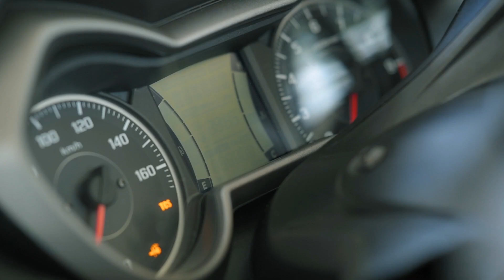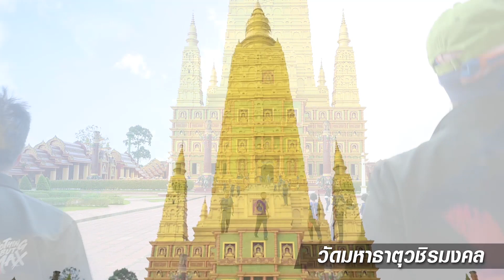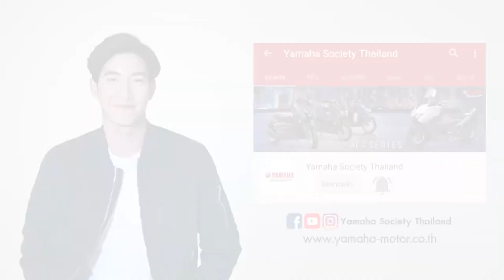Unseen!! กระบี่ไปกับ ชาว Yamaha Max-Series [Yamaha Trip 2020]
จัดเต็มกับทริป อันซีน จังหวักระบี่ กับ Yamaha Max – Series โดยผู้จำหน่าย เอทีมอเตอร์เซลล์ (A.T. Motorsales) จัดทริปใหญ่ พาลูกค้าผู้ใช้ Yamaha NMAX 155 และ Yamaha XMAX 300 เที่ยวทะเลกระบี่สุด Unseen ทั้งทะเลแหวก ดำน้ำชมความงามใต้ท้องทะเลที่เกาะไก่ พร้อมทำกิจกรรมฟื้นฟูทัศนียภาพให้สวยงามที่ถ้ำพระนาง

เช็กสเปค ยามาฮ่า เอ็กซ์แม็กซ์ 300  (Yamaha XMAX300)  ที่นี่

💵 ราคาแนะนำทั้ง 4 สี 💵
สีเทาและสีดำ : 172,400 บาท
สีน้ำเงินและสีแดง : 171,900 บาท

เป็นเจ้าของ เอ็กซ์แม็กซ์ 300  (Yamaha XMAX300) ได้แล้วที่